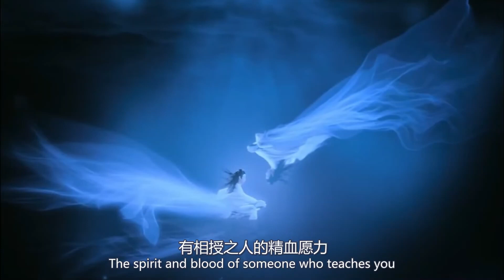《陳情令》之問靈 第46集